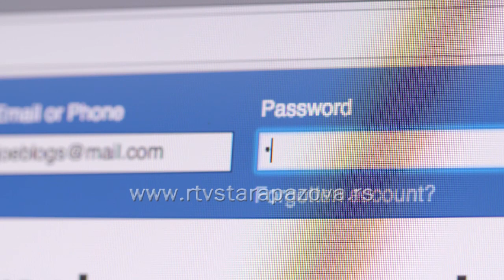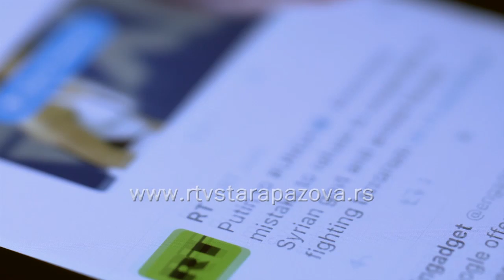On line upoznavanje - da ili ne?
Internet je deo naše svakodnevice, a mobilni telefon je postao produžetak našeg tela. Mogućnost slanja poruka, video poziva i konekcija sa celim svetom u svakom trenutku dovodi do toga da ljudi sve više nipodaštavaju razliku između virtuelnog i realnog sveta. A kakva je situacija kad se radi o internet upoznavanju i mogućem započinjanju veze, saznajemo u nastavku.